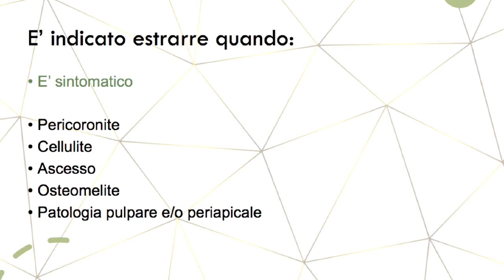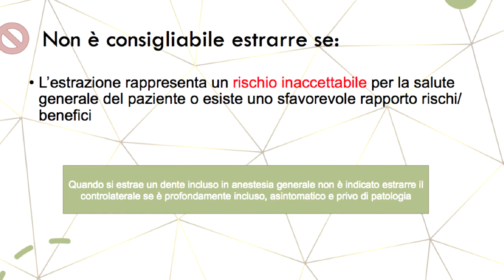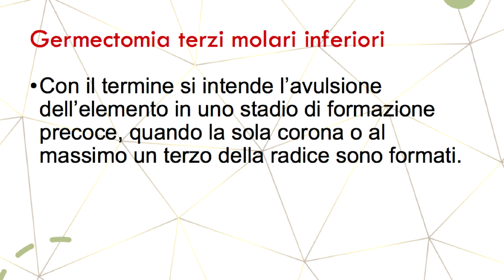Intervista al Dott. Alessandro Di Mambro - Implantologia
Intervista al Dott. Alessandro Di Mambro - Implantologia per il programma Live Social. Per maggiori info visita